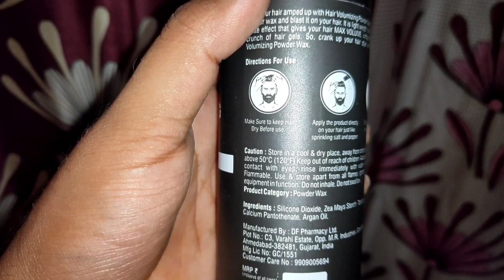Powder Wax For Hair Volume | Man Up Hair Volume Wax Review | Strong hold for 24 hour, matte finish😍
Hairstyling can be a task every morning when you get up and some strands of your hair are facing east while some are facing west. And all you got is a maximum of 10 minutes to fix them because you are already running late.
When you are stepping out, your hair need to be aligned so that it does not look like you have jumped straight out of the bed. It is an everyday hustle but not anymore!